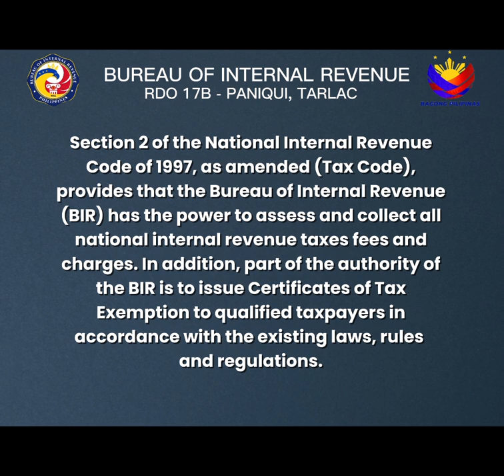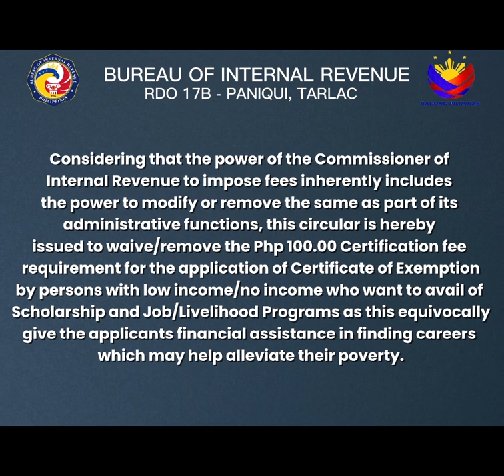📍Removal of Certification Fee for the Application of Certificate of Exemption